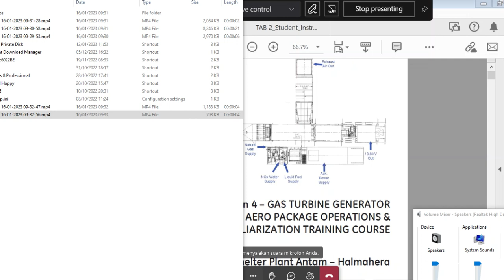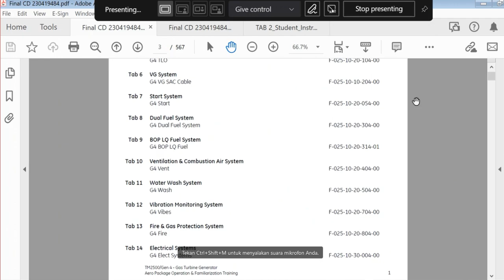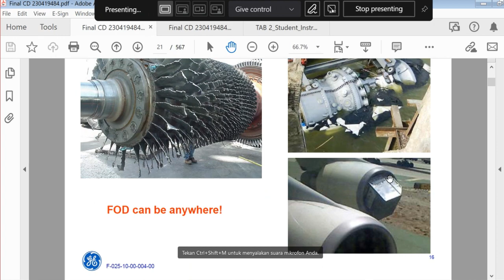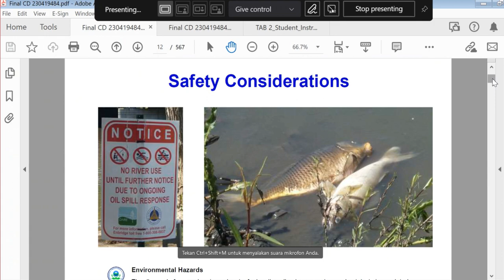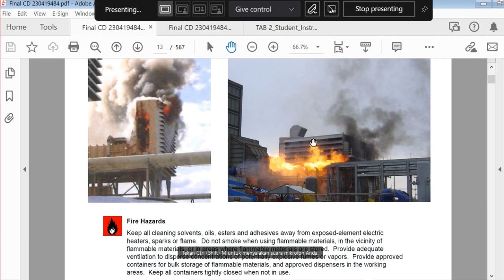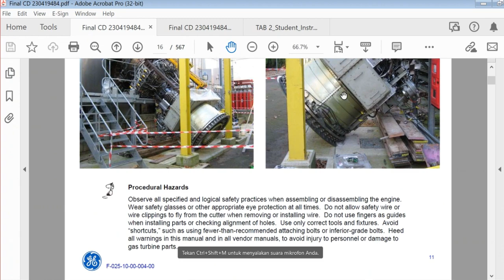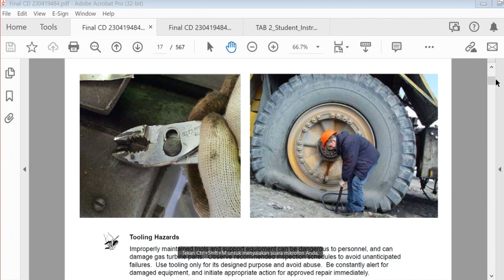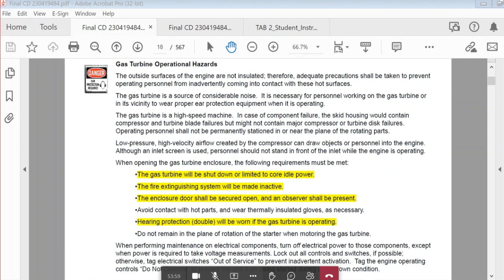gas turbine hazard